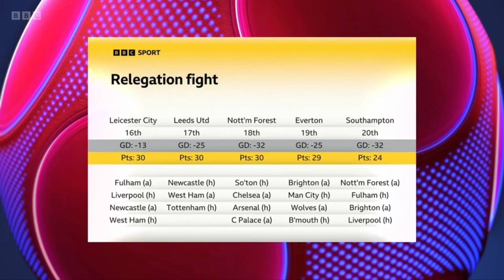Manchester City vs Leeds - (2-1) - MOTD Highlights